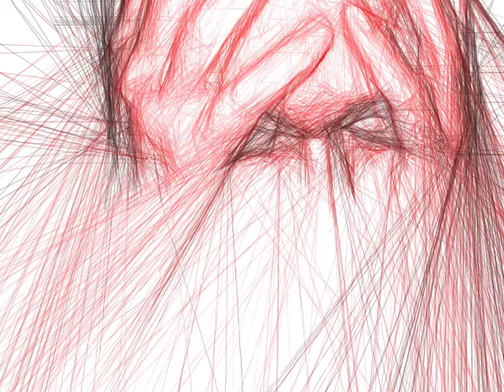The Consequence of Aloneness